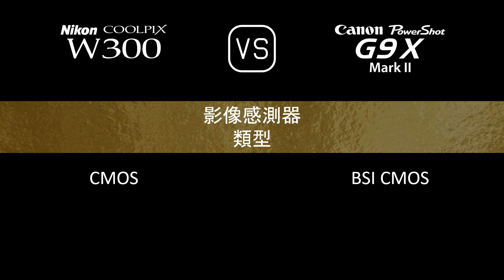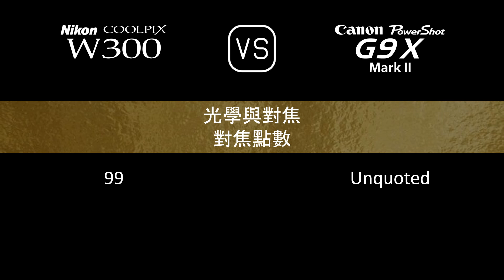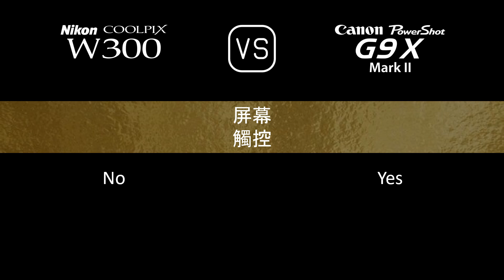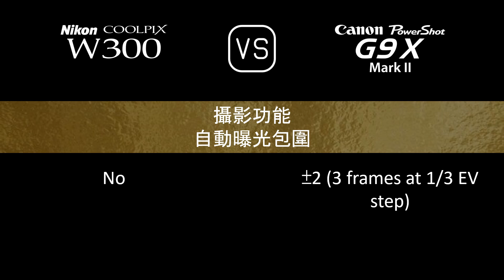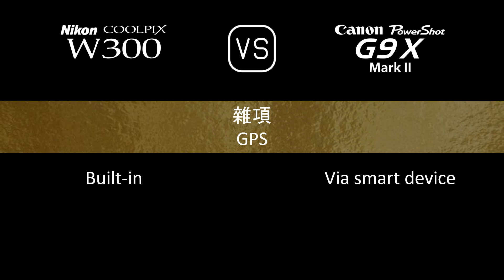Nikon Coolpix W300 與 Canon PowerShot G9 X Mark II 的規格比較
本片是 Nikon Coolpix W300 與 Canon PowerShot G9 X Mark II 的功能概述和規格比較 (comparison of specifications)，希望對您有所啟發。感謝您的支持。

00:24 推出
00:32 機身
00:41 影像感測器
01:05 影像
01:21 光學與對焦
02:06 屏幕
02:26 攝影功能
03:27 錄像功能
03:43 儲存
03:47 連接性
04:16 物理特性
04:36 雜項